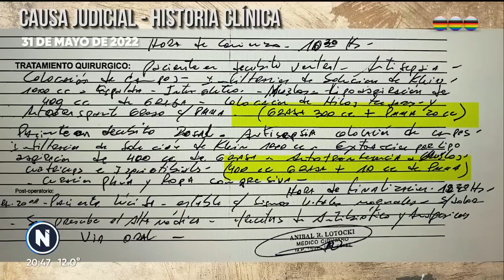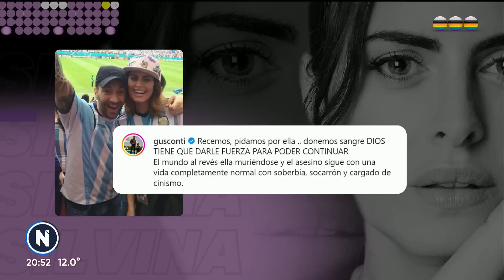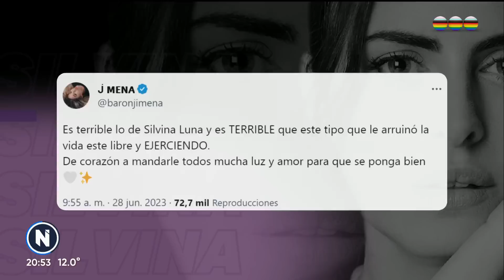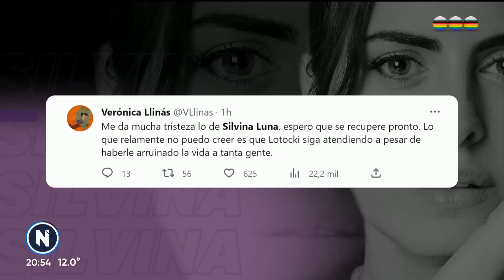EL DRAMA DE SILVINA LUNA: EN TERAPIA INTENSIVA, PELEA POR SU VIDA - Telefe Noticias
La modelo se encuentra internada en terapia intensiva, a la espera de un trasplante de riñón por una insuficiencia renal crónica que le provoca tener que someterse a diálisis tres veces por semana, durante cuatro horas por día.

Sus familiares y amigos comenzaron cadenas de oración y pidieron dadores de sangre para ayudarla a salir del cuadro que es, por demás, preocupante. En 2010, la actriz se sometió a una cirugía con Aníbal Lotocki.

Su idea era hacerse una liposucción para sacarse grasa corporal e inyectarse un poco en los glúteos, pero el doctor le sugirió agregarle metacrilato para que el efecto sea más duradero.